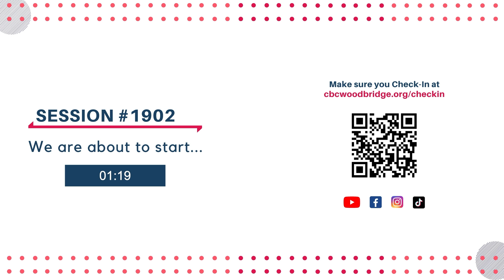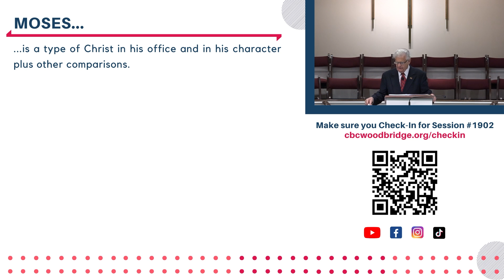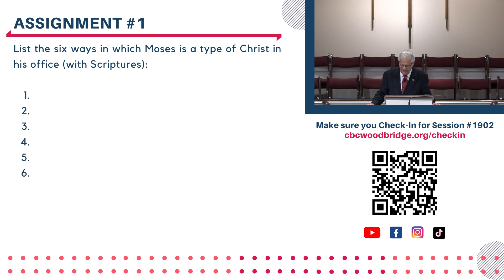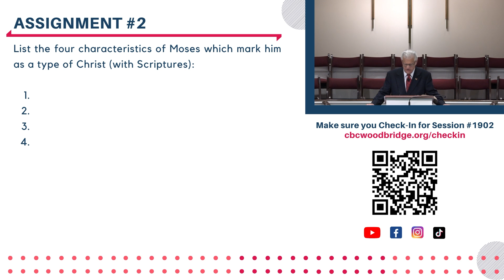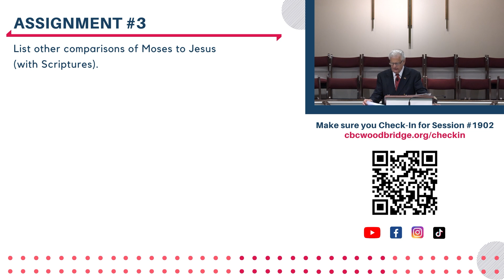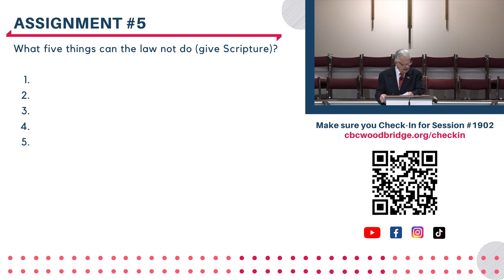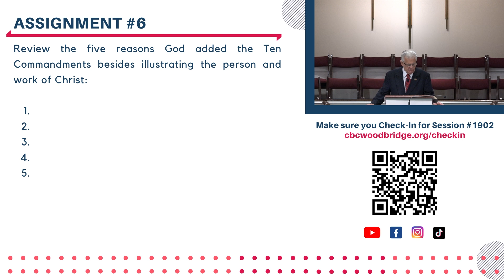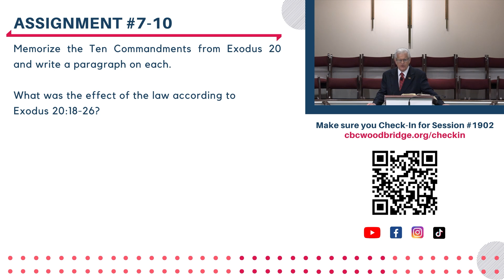Session #1902 - Central Baptist Bible Institute - 12 October 2024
You Can Trust Your King James Bible To Be True

Year 6

Bible Institute - Session #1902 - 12 October 2024

Come, learn with us! In this year of Bible Institute, we will be covering many of the doctrines covered in the Bible. Have your Bible ready, a notebook handy, and a pen to keep notes as we dive into this study in our Bible Institute.

PREVIOUS SESSIONS